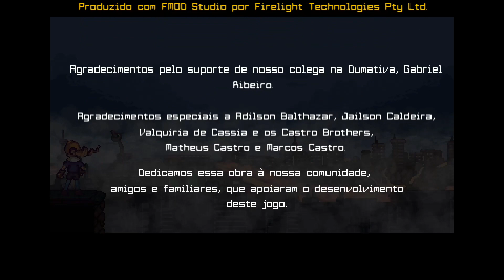Shieldmaiden: Remix Edition - All Bosses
Bosses:
A Guardiã - Sistema Orgânico Inteligente: 00:00
O Corvo - Espectro Misterioso e Meticuloso: 02:30
A Imortal - Robô Autônomo Auto-reparador: 05:13
O Outro Corvo - Espectro Agressivo e Intimidador: 07:55
O Decadente - Sistema Inteligente do Hospital: 10:47
O Mestre - Prisioneiro em Modigard: 12:56
Hugh e Manning - Os Corvos: 16:09
Final & Créditos: 21:11

Jogo por Dumativa Game Studio